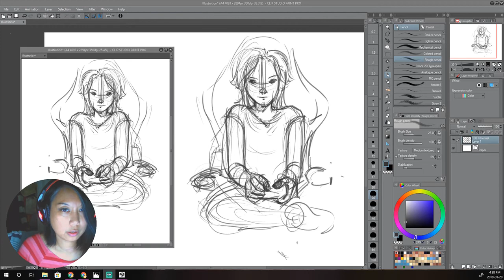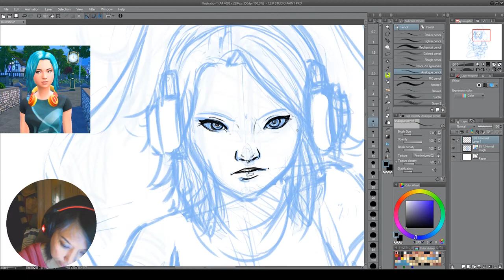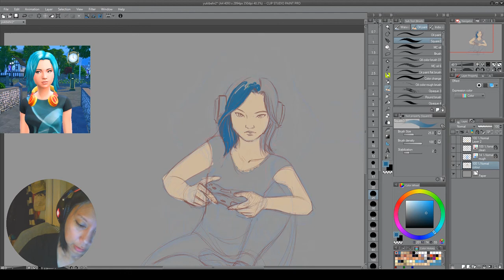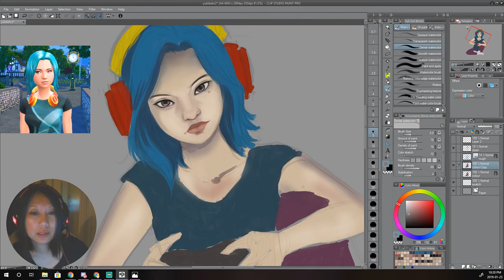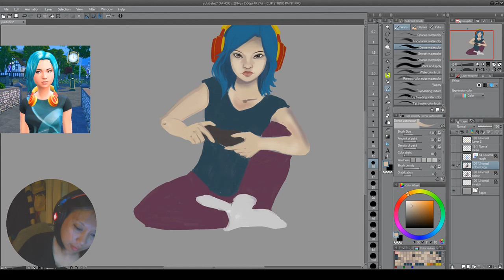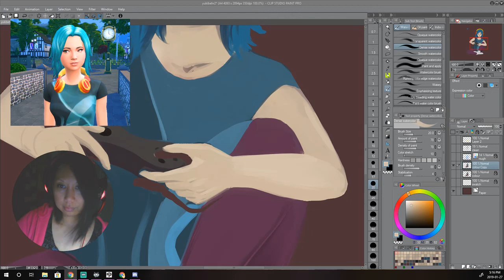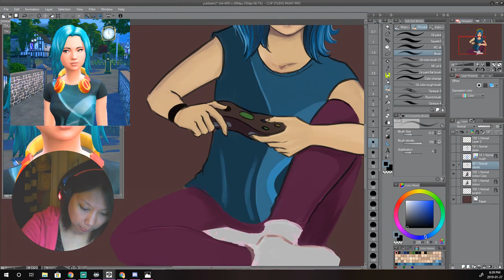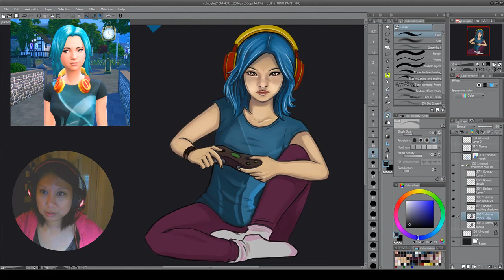Speed Draw - Sims 4 Fan Art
Time lapse of my Twitch stream drawing fan art of gamer girl Yuki Behr from Windenburg (Sims 4 Get Together).  More below...

This is my first ever Twitch live stream! The drawing was started and mostly completed (except for the bg) on Twitch over the course of 4 separate streams, approximately 12 hours over all.

Day 1 - composition, rough drawing
Day 2 - line cleanup, flat colours 4:17
Day 3 - colours, shading 9:10
Day 4 - colours, shading, details 13:31

Created with Clip Studio Paint on a Huion Kamvas GT 191 drawing monitor

Music credits

"What a baby" by Max McFerren -  intro
"Marmoset" by Text Me Records/GrandBankss - 6:14
"Moonquake" by Nana Kwabena - 9:43
"Groove" by Drew Banga -  12:28
"Soul Groove" by Audionautix - 15:40
"Beautiful World" by Drew Banga 18:41